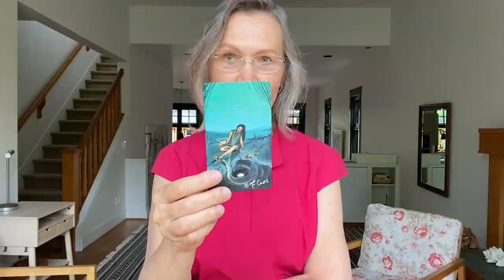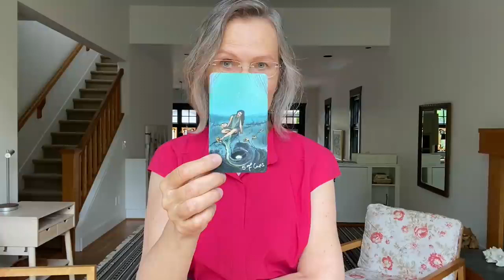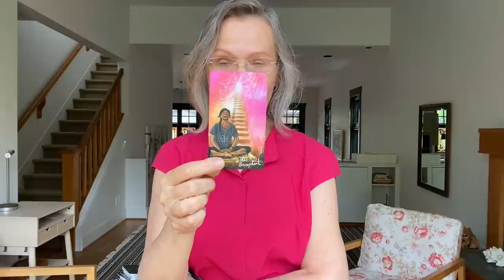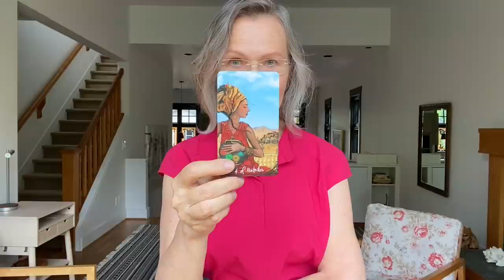Истинно! Он Вас ищет! Какой мужчина у вас на пороге? Кого к вам подведут Высшие Силы? колена онлайн